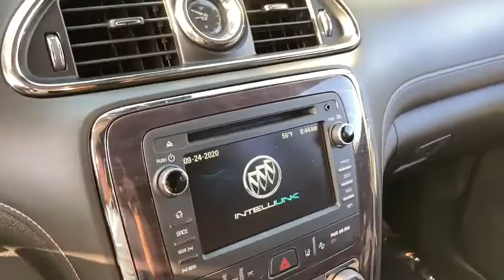2016 Buick Enclave Haverhill MA, Lawrence MA, Methuen MA, Salem NH, Andover, MA 13200V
Used 2016 Buick Enclave available in Haverhill, Massachusetts at Jaffarian Automotive Group. Servicing the Lawrence MA, Methuen MA, Salem NH, Andover, MA area.
2016 Buick Enclave Premium Group - Stock#: 13200V - VIN#: 5GAKVCKD7GJ250319

AWD.brbrbrThis vehicle has been Value Priced, below our competition, using Live Market Pricing Technology, saving you both Time and Money! You'll never pay too much at JAFFARIAN! The Most Car for the Least Amount of Money! COME SEE US TODAY AT 600 RIVER STREET IN HAVERHILL OR VISIT US ON THE WEB